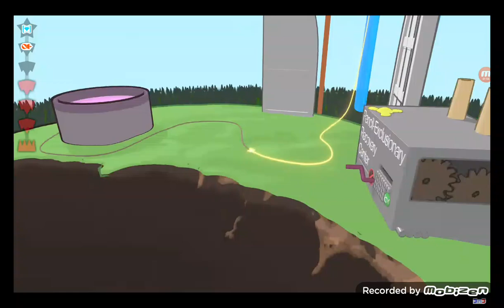Pin rages BFDIA 14 SPOILERS